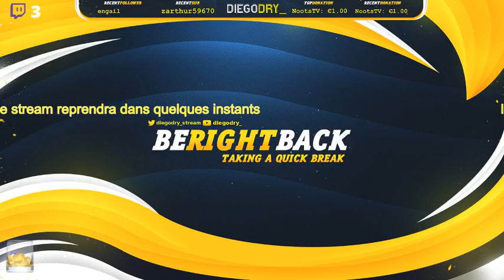[FR][PC] ROS DUO PUIS DARWIN PROJECT